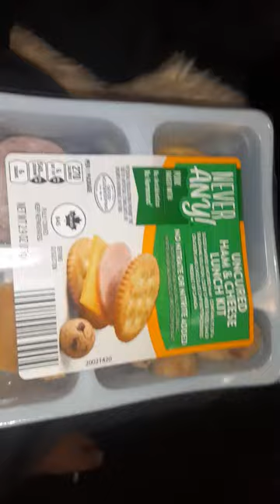Lollipop cop and red screen cant afford lunchables poor guys someone help them out